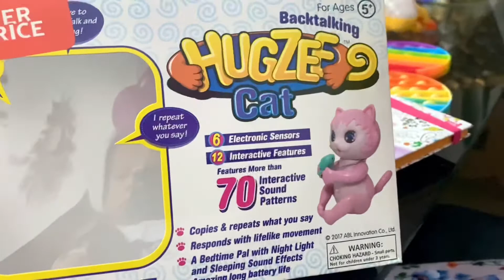10th birthday 2021 celebration at home/Chloe Manese